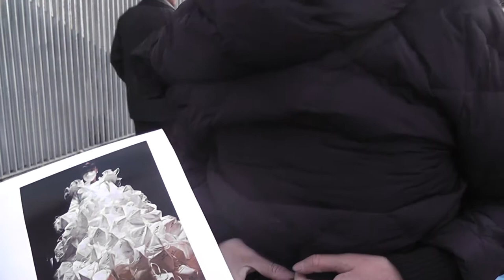JOURNAL IMPACT EUROPEAN